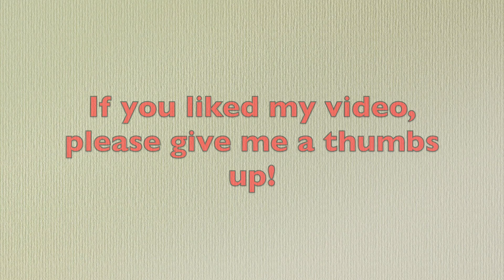And the Speckled Trout go Bump Bump!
I went fishing on a Sunday evening to enjoy some good weather and speckled trout.